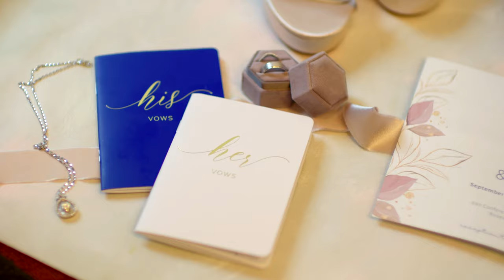Heart Warming First Look| Wedding Film| Union Brick